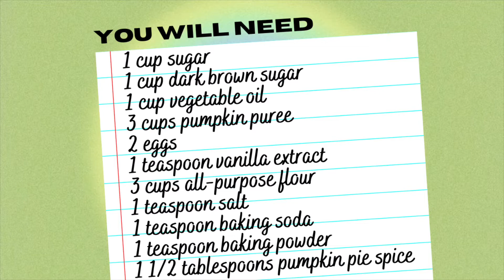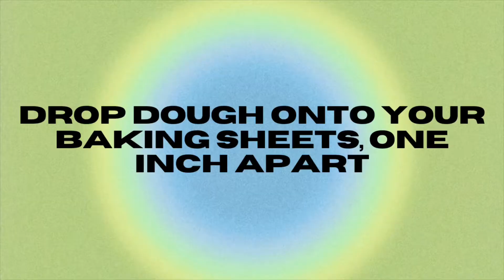Pumpkin Whoopie Pies Recipe with Cream Cheese Filling | Fall Recipes | Paola Santana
Learn how to make easy pumpkin whoopie pies at home, with the most delicious maple cream cheese filling ever! Definitely one of my favorite fall recipes I’ve done 🧡